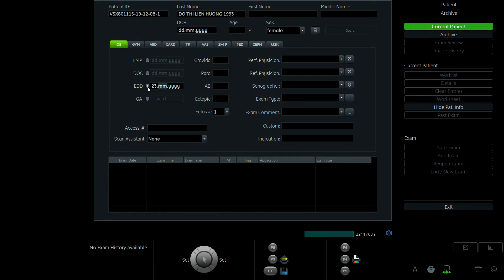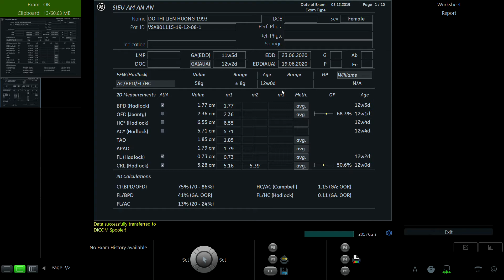ĐỖ THỊ LIÊN HƯƠNG